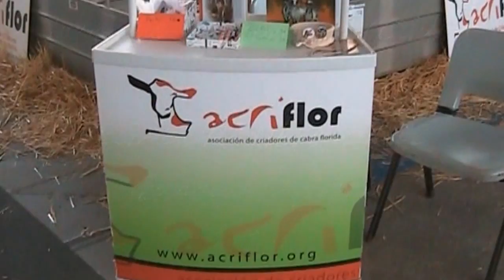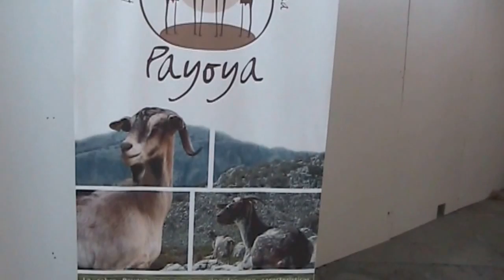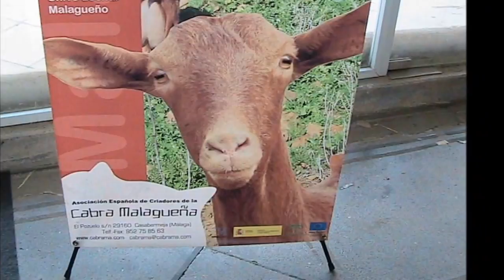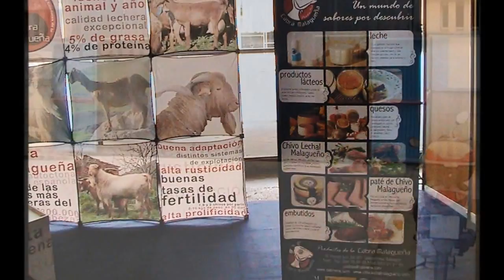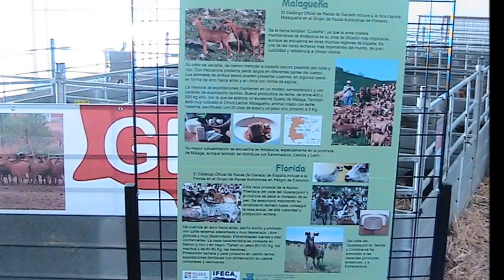Jerez de la Frontera (Cádiz) FEGASUR Nvbre 2013 Ganado Caprino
La música es de Raulín de los Bosques